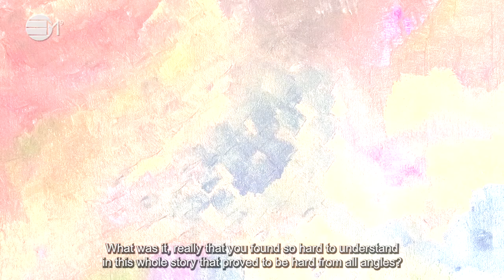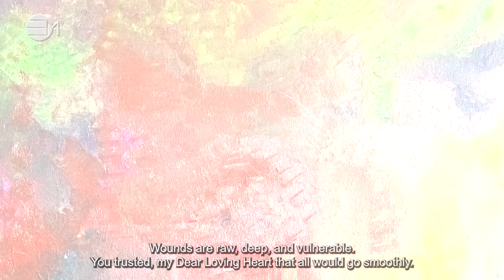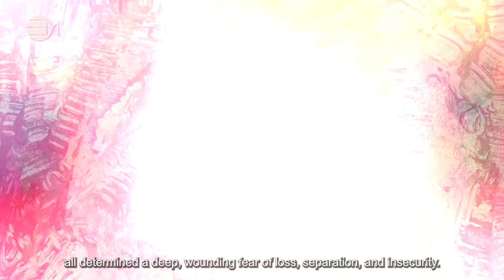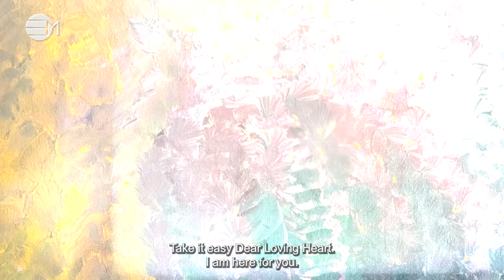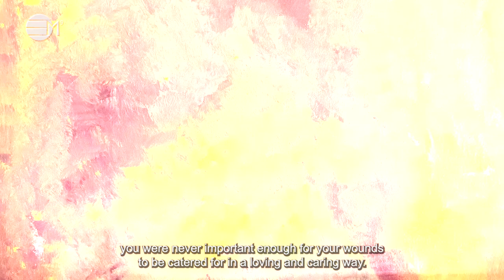Dear Loving Heart: Cycles | 432hz Music | IN YOUR ELEMENT TV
❤️  The importance of closing cycles so new ones can begin free of unfinished business. This message helps you to analyse where your heart is in a loving situation. This message helps you understand self-love, boundaries, and how to move forward. In-joy and progress.

2024 The year of Prospects